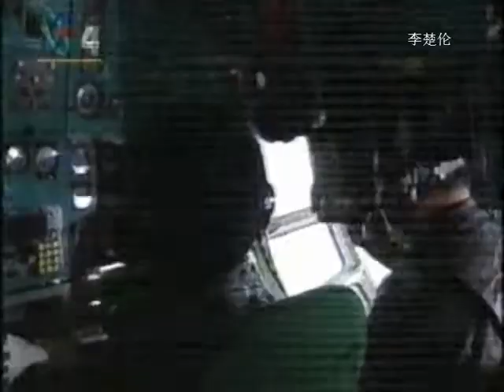解放軍女飞行员 Communist China Military Power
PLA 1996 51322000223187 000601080